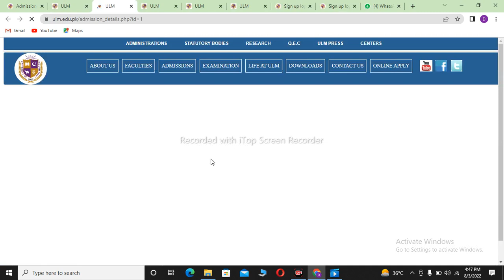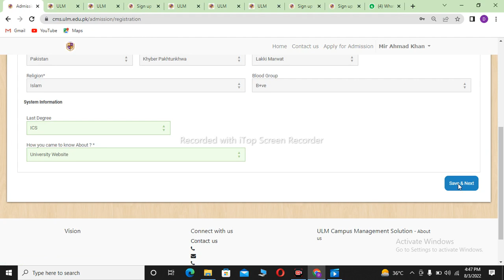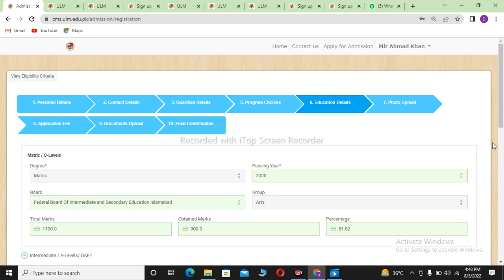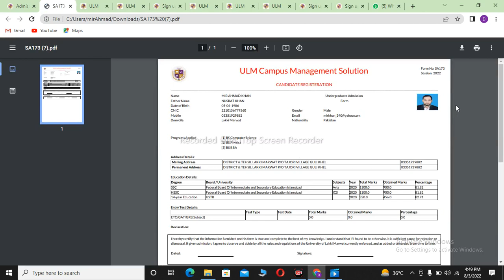University of Lakki Marwat Admissions 2022 Procedure |Lakki Marwat university Mechanism of Admission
This video contains information about admissions in university of Lakki Marwat for undergraduate and graduate programs and also for PhD programs.
University of Lakki Marwat is also called as ULM.

Step by step process to apply for university of Lakki Marwat.

This video contains How to apply for university of Lakki Marwat